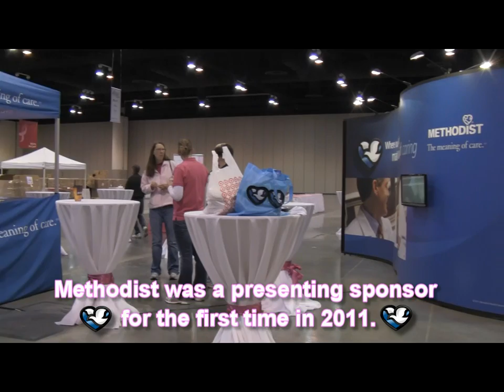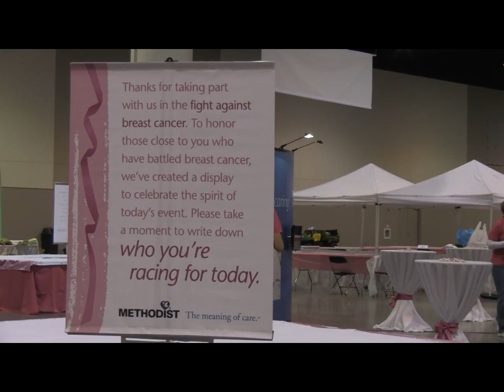Thousands Take Part in Komen Nebraska Race for the Cure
Downtown Omaha was the site for the Komen Nebraska Race for the Cure on Sunday, Oct. 2. The event, held to raise awareness and research dollars for breast cancer, boasted approximately 19,500 participants.